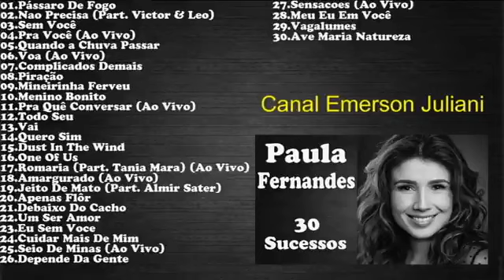PaulaFernandes 30 Sucessos 2005 à 2015